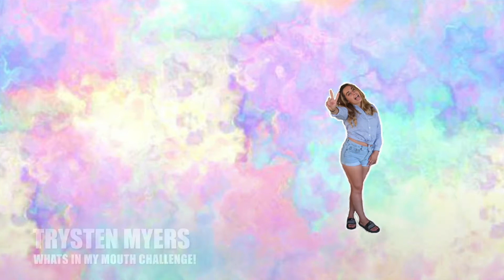WHATS IN MY MOUTH CHALLENGE WITH MY 6 YEAR OLD NIECE!!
Hey guys!

My niece and I decided to make a whats in my mouth challenge video because she loves to make videos with me! Even though we had no good food in my house to use because we just got back from a trip but it was still really fun!

We hope you enjoy & let us know if you want to see more challenges! :)